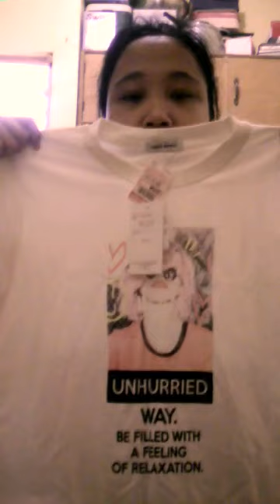Shrit's and short's ,bag HAUL